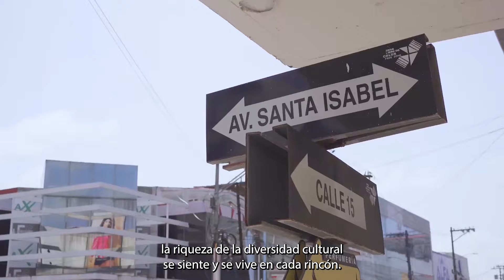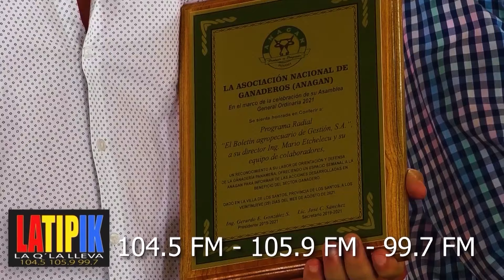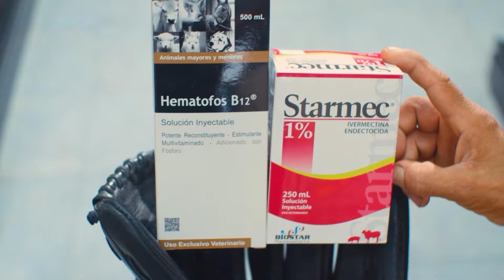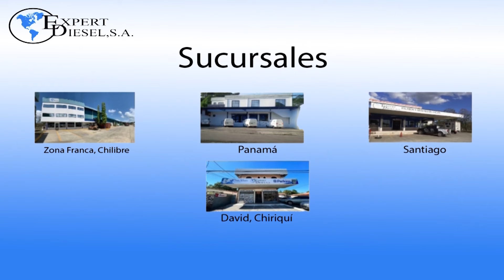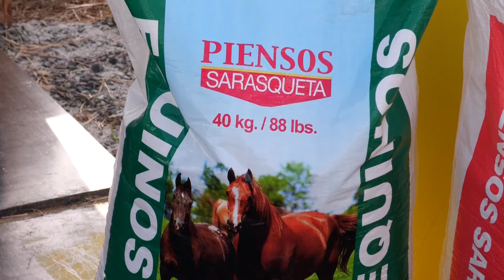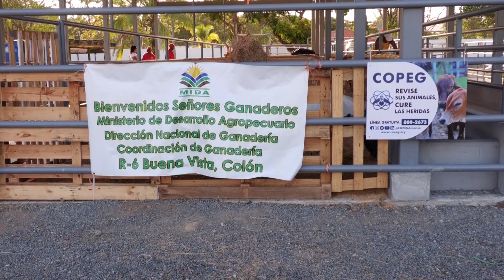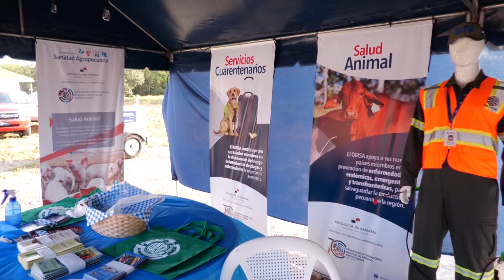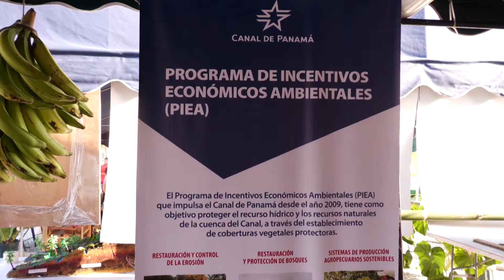PROGRAMA AGRO TV XXXIV FERIA NACIONAL DE COLÓN 21 DE ABRIL 2024